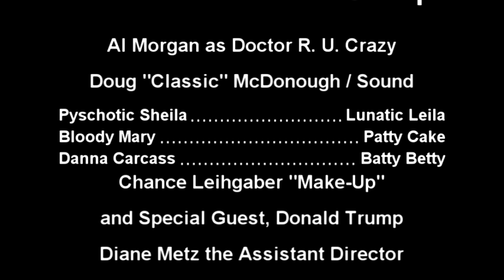The Classic Zombie Stomp (Remix-Fan Tribute)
Doctor R. U. Crazy & The Zombie Stompers  perform a Remix-Fan Tribute of "The Classic Zombie Stomp" with a special surprise back-up dancer!